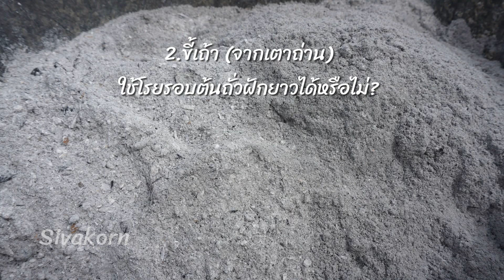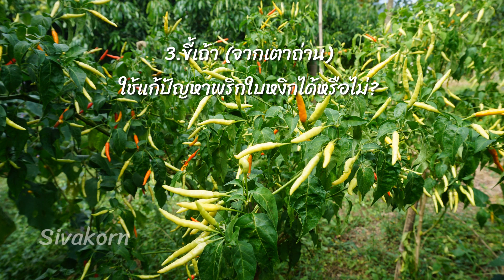ตอบคำามเชิงเกษตร ประจำวันที่ 15 11 2022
👉ติดต่อผ่าน Facebook